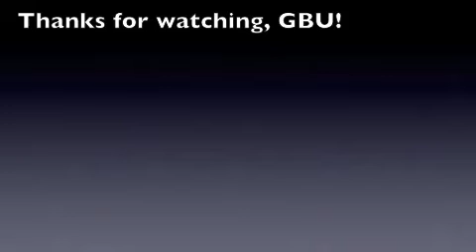Drum Lesson 24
We're back with a look at the popular latin rhythm, the Mambo. The right hand is playing broken 1/16th note on the ride cymbal, while the feet are playing a traditional samba beat. Once this is comfortable, add the left hand playing on the snare and tom-toms around the kit. The last example is myself playing the same pattern but with different kit vocabulary. Have fun!